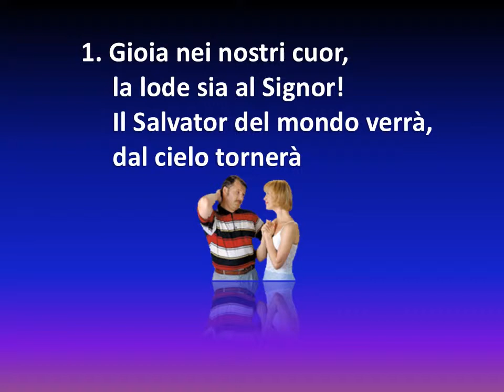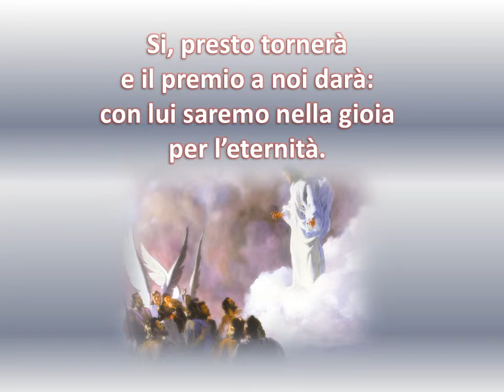161 GIOIA NEI NOSTRI CUOR